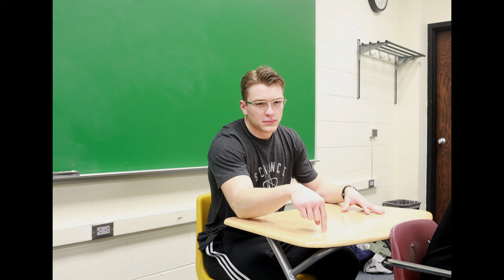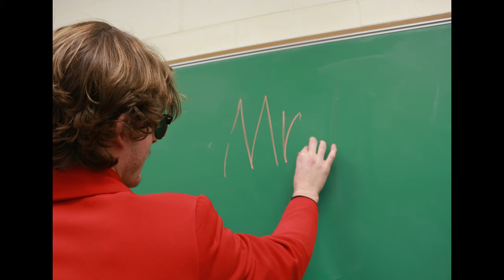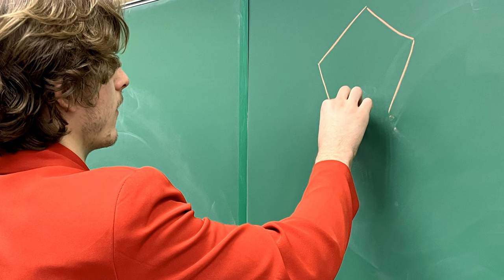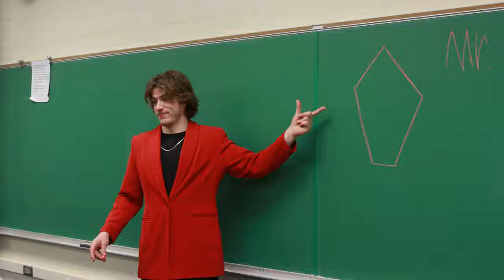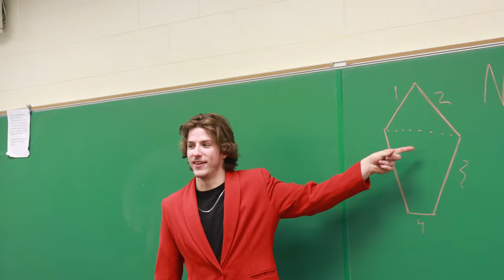The Devil's Hide Adaptation Project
An adaptation of the Folk Tale "The Devil's Hide", by the NWU Archway Seminar "Folk Yeah!: Stories From Around The World."

Loner- Jackson Heese
Eric- Seth Messersmith
Mr. DeVille- Kade Hopkins
Jock- Eli Mackowski
Principal- E.H. Hardy
Nerd- Eli Etherton
Class Clown- Hayden Christen
Screenwriter- Jackson Heese
Director- Seth Messersmith
Production Manager- Kade Hopkins
Scenic/Props Designer- Eli Mackowski
Costume/Makeup Designer- E.H. Hardy
Film Sound Editor- Eli Etherton
Publicity/Marketing- Hayden F. Christen